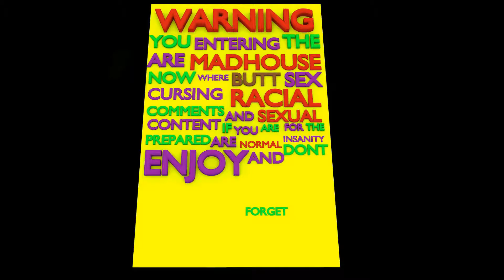What Does Batman Vs. Superman Mean For The Future of The Dc Cinematic Universe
This video is my opinion and theories on the universe you dont have to like it i made this because im passionate about the subject and i feal it needs to be talked about if you liked this i appreciate you support if you did not like it i do not really care